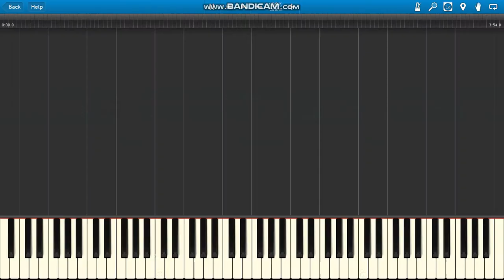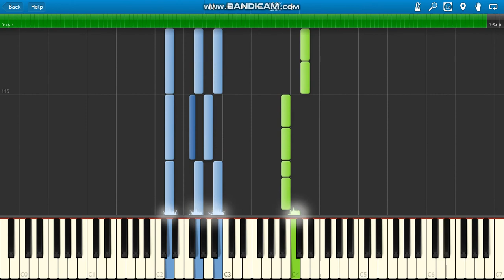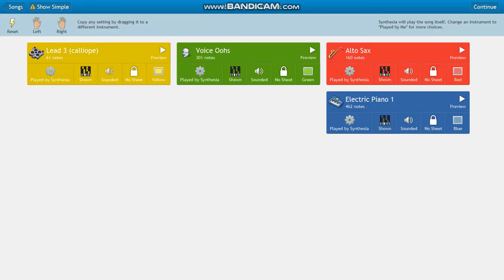Mig Mocna strona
Mig Mocna strona piano.